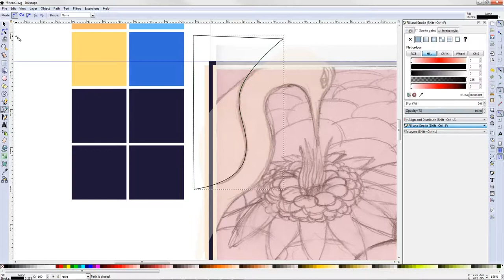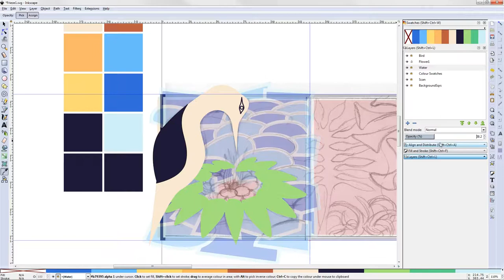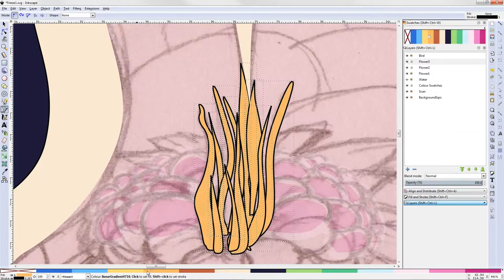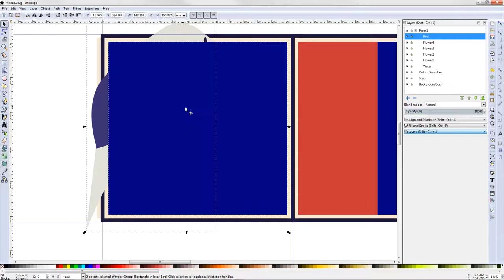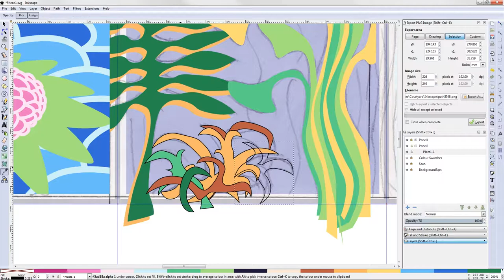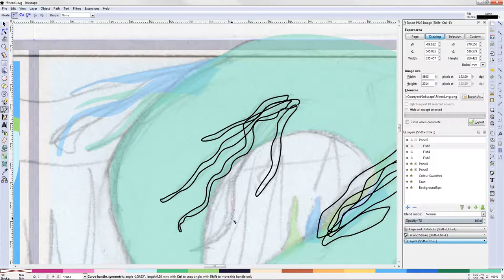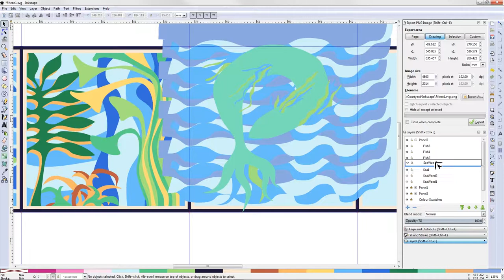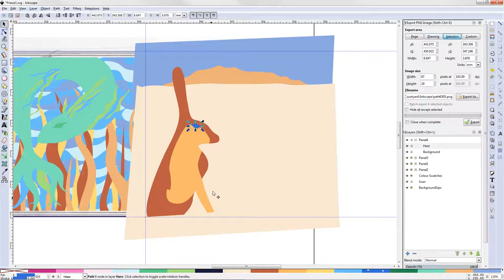DevLog Addendum #01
Some sped up footage of me drawing a mural for the game I'm working on. No V.O.